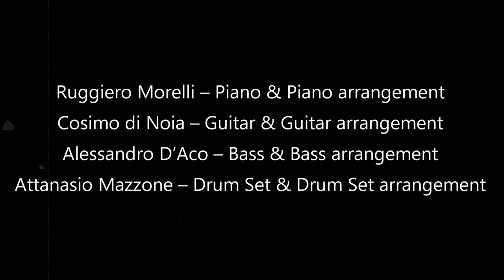"LIKE IN A MOVIE" (Quartet Version) Composed by Cosimo di Noia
Quei baci censurati e raccontati in “Nuovo Cinema Paradiso”  di Giuseppe Tornatore, mi hanno ispirato nella composizione di questo brano che ho voluto dedicare al grande Ennio Morricone.
Un tema d’amore originale che passa dalla chitarra al pianoforte nello stile morriconiano, in cui vi è sempre un ostinato ritorno a quel tema principale passando attraverso i vari timbri orchestrali.
L’idea di Alessandro D’Aco di inserire nel brano un solo di basso, sfruttando il timbro caldo e profondo dello strumento, è stata sviluppata dal maestro ponendo come incipit il Love Theme di Nuovo Cinema Paradiso su un cambio di armonie (sezione B), che preparano il finale all’esecuzione del solo di pianoforte.
In quest’ultimo, sono state inserite cinque cellule tematiche tratte da alcune colonne sonore di Ennio Morricone che il maestro Ruggiero Morelli ha voluto citare all’interno della sua improvvisazione.
LIKE IN A MOVIE…
Omaggio ad Ennio Morricone
Composed by Cosimo di Noia